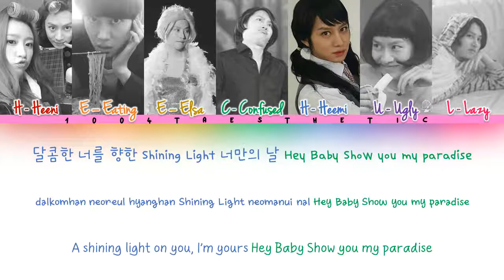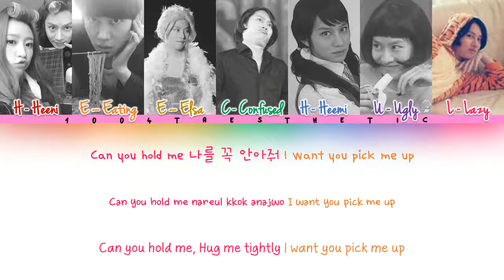SUPER JUNIOR KIM HEECHUL (슈퍼주니어 김희철) BIRTHDAY SPECIAL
OPEN ME

To anyone expecting a legit cover, Sorrynotsorry lol 😂

H - Heeni (As in a friends kind of way) - Red
E - Eating Heechul - Orange
E - Elsa Heechul - Yellow
C - Confused Heechul - Green
H - Heemi - Blue (My bias)
U - Ugly Heechul
L - Lazy Heechul

Artist: Produce 101
Song: Pick Me
Album: N/A

Han: colorcodedlyrics
Rom: colorcodedlyrics
Eng: colorcodedlyrics

I apologize for any mistakes. I do not speak Korean.